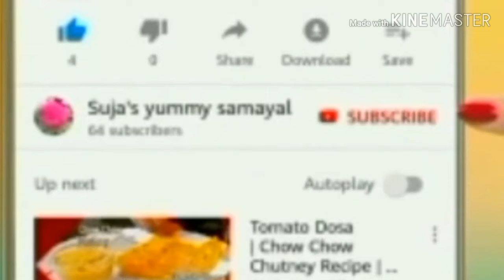முருங்கை கீரை சூப்/ Moringa leaves soup.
healthy moringa leaves soup increases hemoglobin level, reduces pressure and weight.